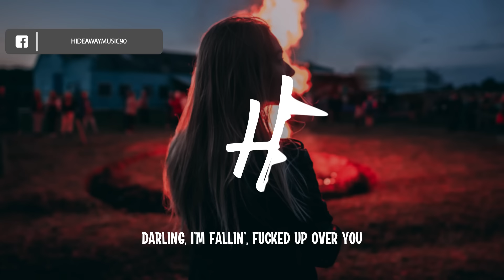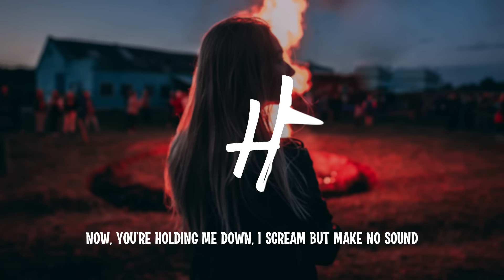Ari Abdul - BABYDOLL (Speed) Lyrics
📃Lyrics:
 [Intro]

[verse 1]
Darling, I’m fallin', fucked up over you
Bite me, bruise me, leave me like you do
Darling, I’m callin', lay me in my tomb
(in my tomb)
[chorus]
Call me babydoll, come break down these walls
Don't leave me alone
Call me babydoll, too cold, it's withdrawal

[verse 2]
Oh father, forgive me, for all my sins
When I meet your eyes, the devil, he wins
Blinded by your lies, but I play pretend
(play pretend)

[bridge]
Wrapped around your finger, wish your tongue would linger
I need your warmth just to stay high
Now, you're holding me down, I scream but make no sound
Nothing to hold, my hands are tied
[chorus]

ari abdul babydoll speed lyrics lyric video mainstream gaming house playlist party dance festival ultra 2022 miami live edm top hit best trending tik tok trend music bass